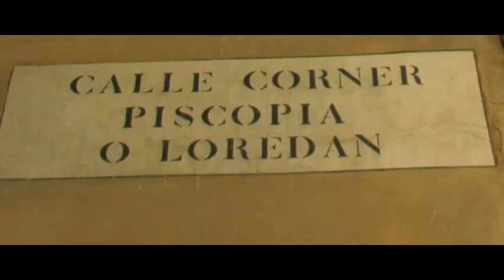Newest Custom Made Filmlook Plug-in - Video 1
VIdeo taken with Canon HG10 and processed with my custom made filmlook plug-in!!!